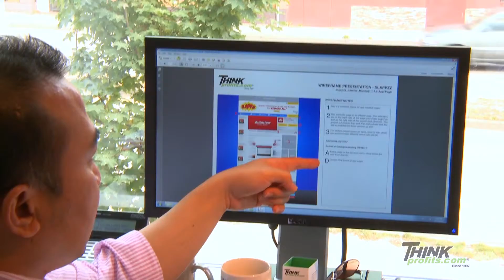E-Mail Marketing | ThinkProfits.com Internet Marketing Services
E-Mail Marketing is an extremely successful form of online digital marketing. The returns on investment average nearly $50 for every dollar spent. By building up a list of current and potential customers, you are able to engage them with visually appealing and informative emails promoting sales, specials, products and services. Contact Think Profits.com to create your E-Mail Marketing today.

Think Profits.com is located in beautiful downtown Vancouver. We have been providing professional internet marketing services to companies throughout the Lower Mainland and the world since 1997. For more information on our digital marketing services, please click the following links.

Contact Think Profits.com today and begin developing profitable Internet Marketing Strategies immediately.